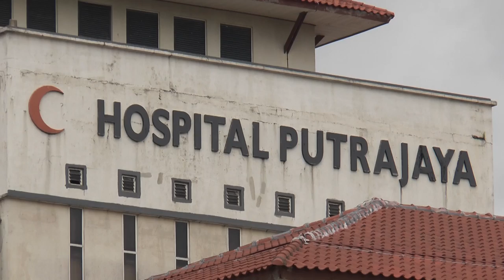[14/01/20] BAM president ensures those injured in car crash to receive best care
Badminton Association Malaysia president Datuk Seri Norza Zakaria on Tuesday stressed again that every action has been taken to ensure that all four involved in the Monday morning car crash to receive the best medical attention.

Japanese top shuttler Kento Momota was among the four people injured in the accident when a van ferrying them to the KL International Airport crashed into a slow-moving lorry at KM13.7 of the Maju Expressway at about 4.40am.

LIKE & FOLLOW US for the latest updates